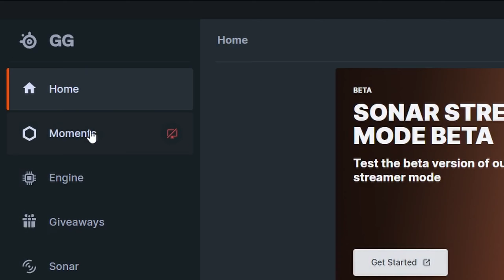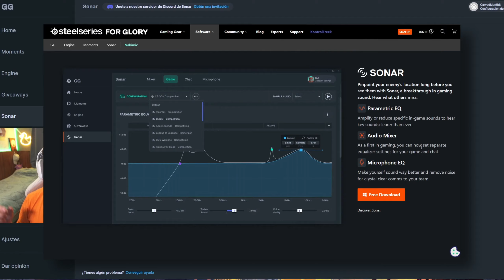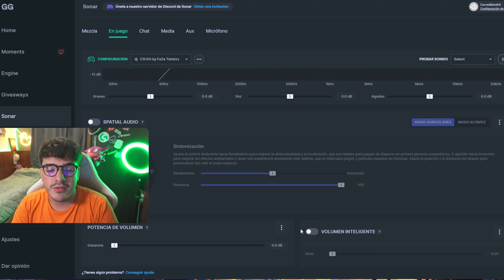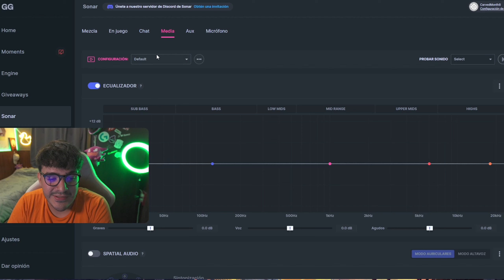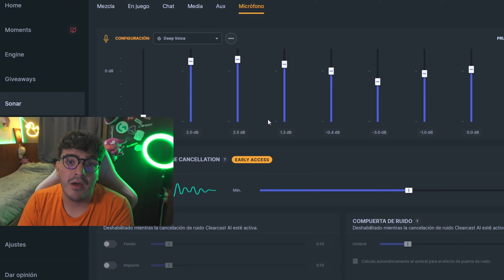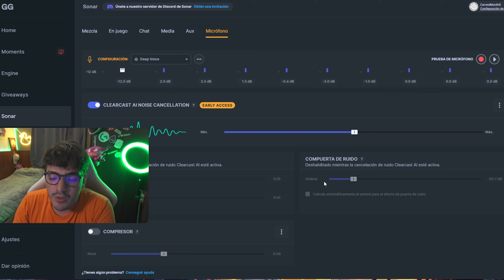ESTE pequeño AJUSTE en mis AUDIFONOS MEJORÓ DRASTICAMENTE mi JUEGO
Hoy quiero mostrarles como mejoré mis headset gamer facilmente con una aplicación que se llama steelseries gg🥸

Intro 00:00
Disclaimer 00:32
Steelseries Sonar 01:25
Conclusion 07:49